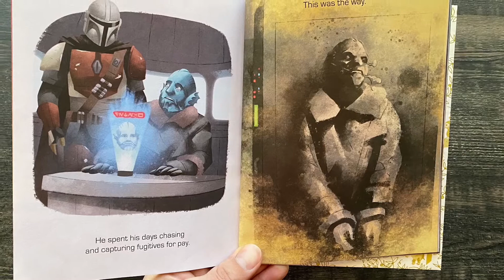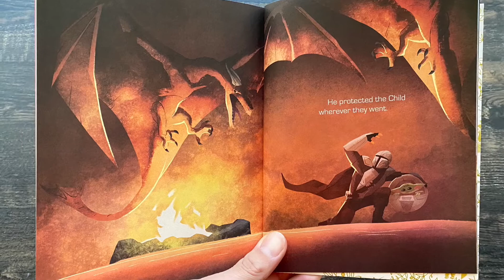Story Time en Español (The Mandalorian This Is The Way)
Lectura de libro infantil  (The Mandalorian This Is The Way) Story written by: Christopher Nicholas Illustrated by: Shane Clester. I don’t own any rights to any of the characters or music.